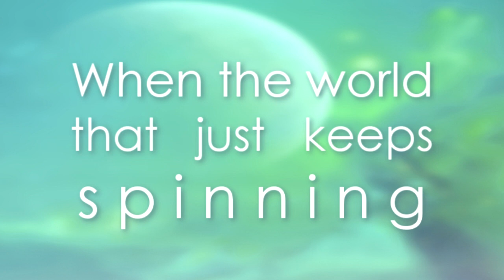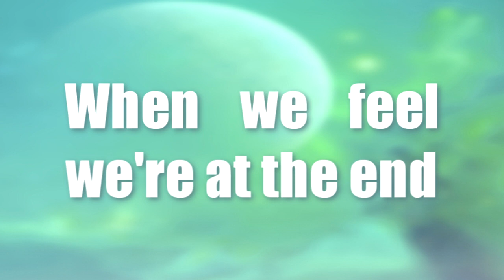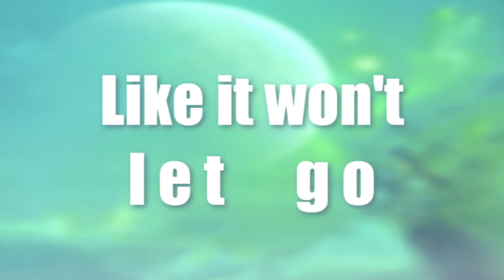Smashing Satellites || What It's All About (Lyrics)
A lyrics video for the song, 'What It's All About' by Smashing Satellites.